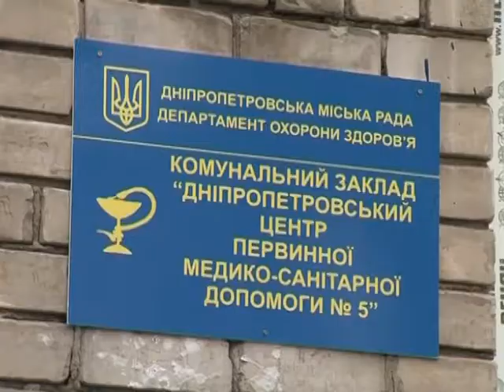Епідемія грипу оминула Дніпропетровщину